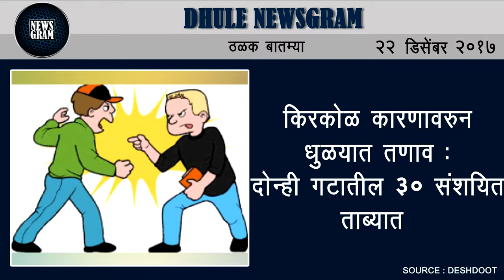Dhule Newsgram | Dhule News | Today's News Headlines | 22 December 2017